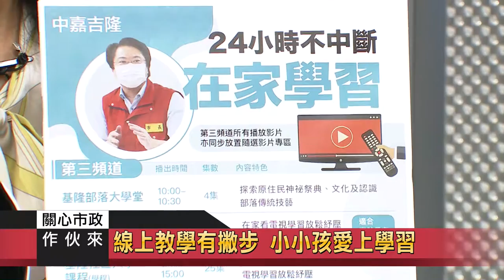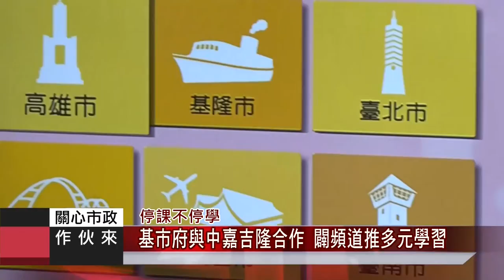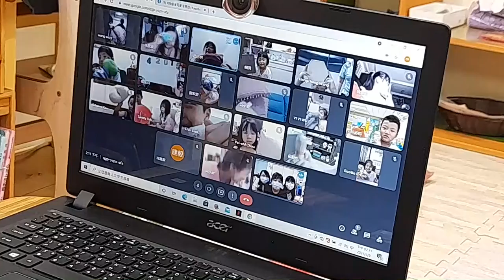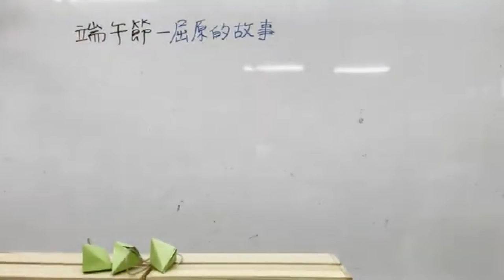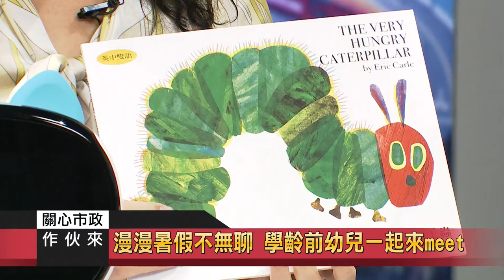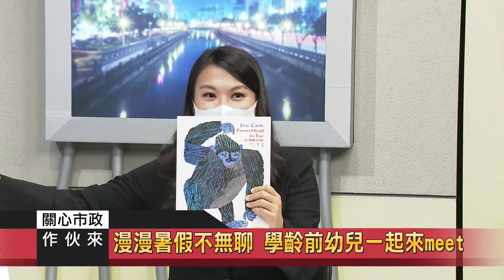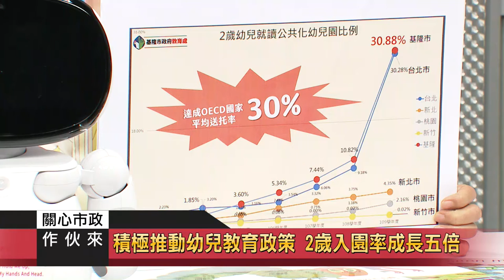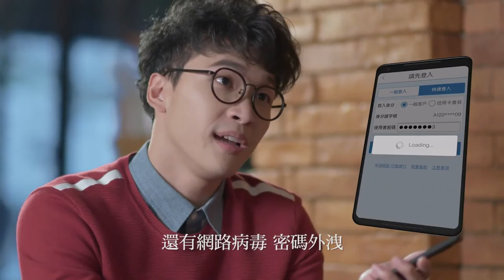2021 0616關心市政作伙來13 教育處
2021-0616關心市政作伙來13-教育處

停課不停學已經實施滿一個月了，家長和小朋友們的學習情況如何呢？又該如何累積您的軟實力呢？讓我們進入豐富有趣的線上教育課程。

來賓:
1.基隆市政府教育處 處長 林祝里
2.過港幼兒園 園長 陳美秀

議題:
線上教學有撇步 小小孩愛上學習
突破多元學習限制 在家輕鬆學習
疼惜大班畢業生 市長爸爸有話說
大班畢業禮物 展翅高飛情意重
漫漫暑假不無聊 學齡前幼兒一起來meet
積極推動幼兒教育政策 2歲入園率成長五倍
推動幼兒園增班及留園計畫 減輕年輕父母負擔
輔導中興、中華國小 轉型雙語學校
特色幼兒園得獎無數 復興附幼奪全國「金質獎」
復興附幼愛與食農課程 全國教學卓越「金質獎」